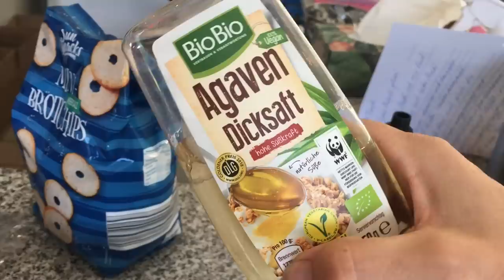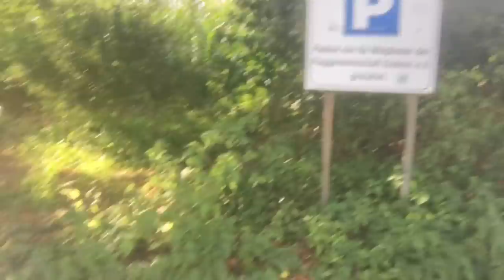Wie ich versage - Burger King - Baumarkt - Spaziergang - die Michaela Vlog